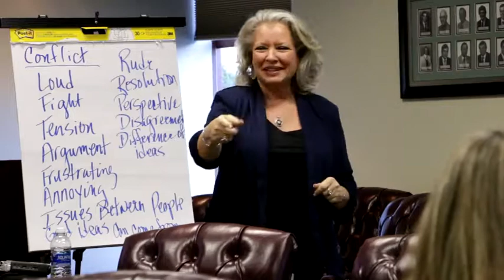i g9cJxGT 960